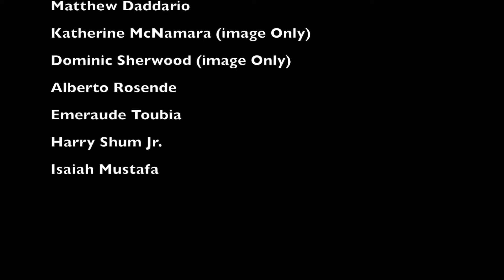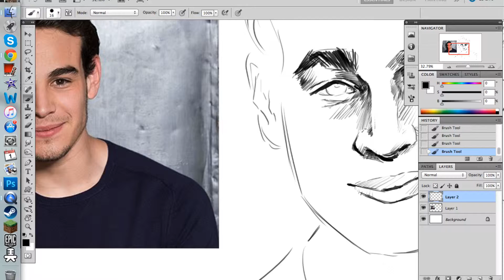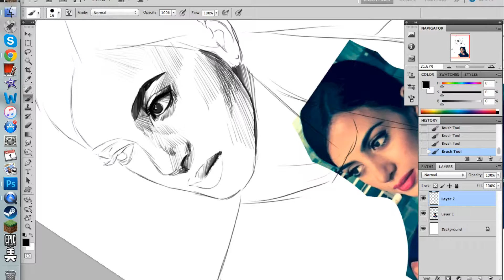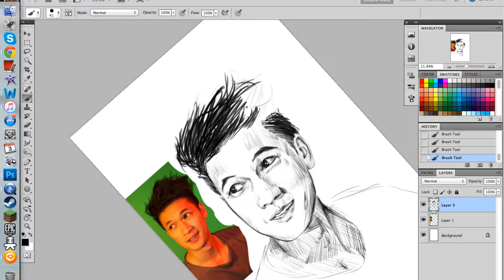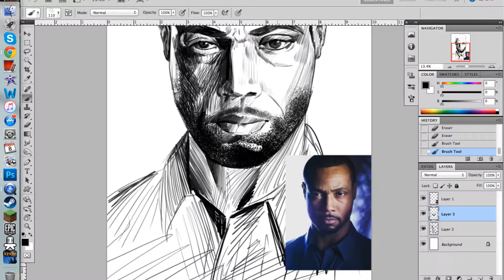Shadowhunters Cast Speedsketching